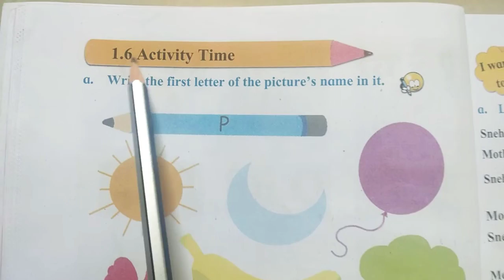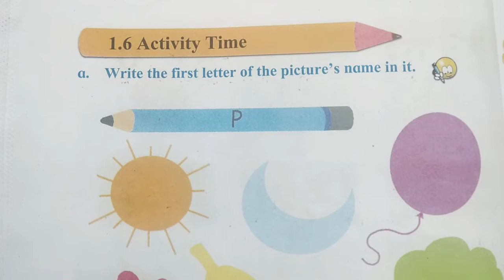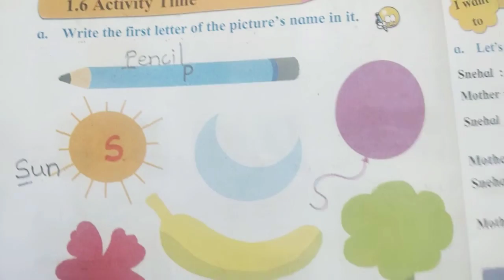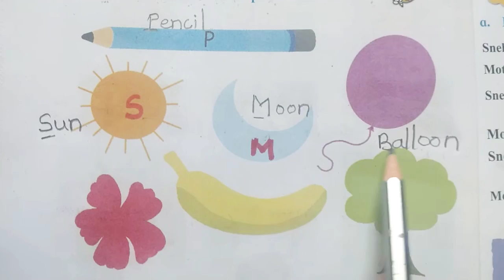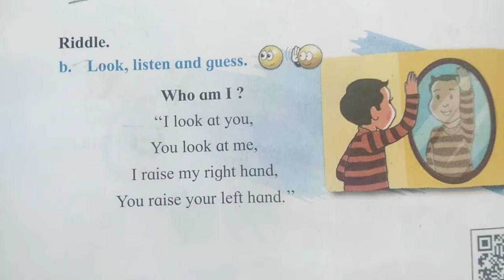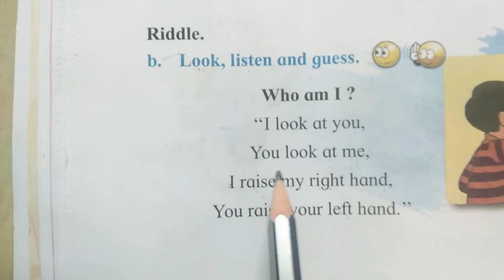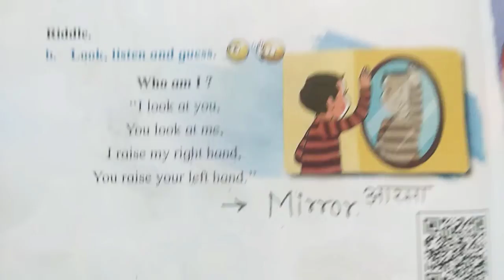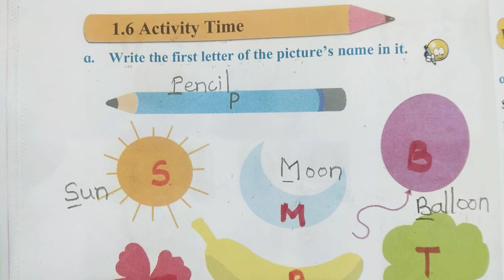STD 2nd English-1.6Activity Time/ Riddles.🌞🌺📝🎈Page no.8 unitone Class 2 english chapter 1 exercise